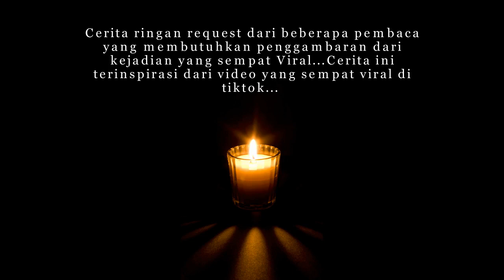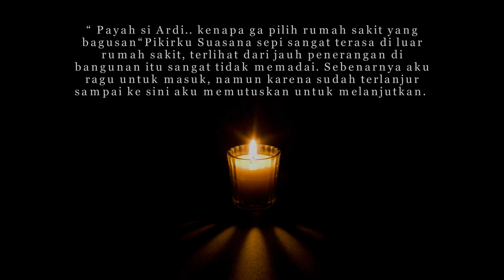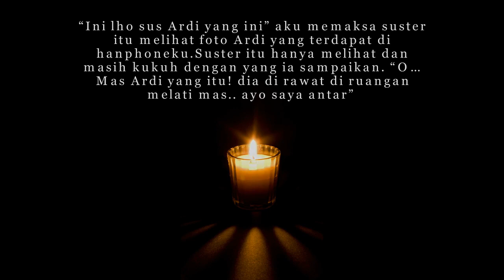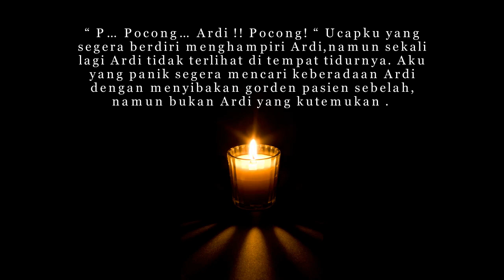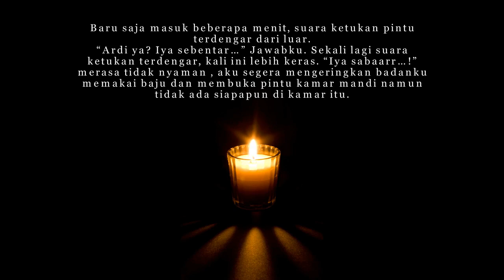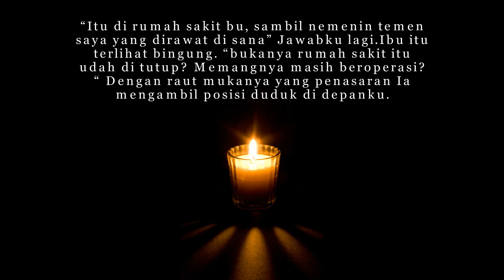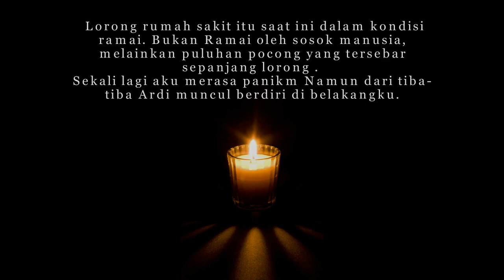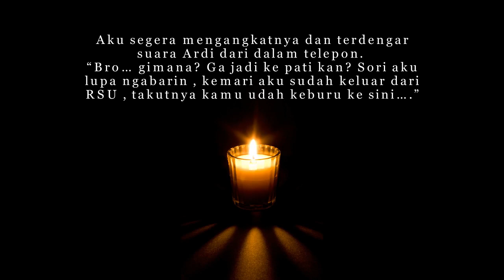KISAH TIGA MALAM DI RUMAH SAKIT yakin rumah sakit itu tdk beroprasi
RUMAH SAKIT TERBENGKALAI
“Terminal ! Terminal! Yang turun Pati!”
Teriakan kernet bus membangunkanku yang sudah terlelap sepanjang perjalanan dari Bandung ke sebuah kota di Jawa Tengah.
“Pati Bang!” Teriaku memberi isyarat kepada kernet bus dan mempersiapkan barang bawaanku.